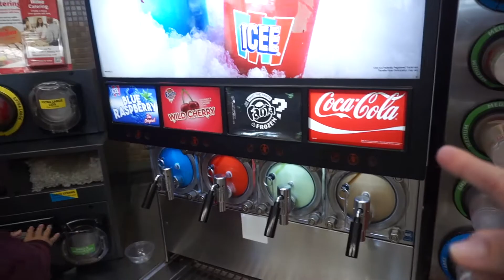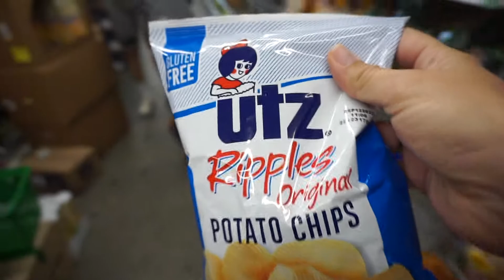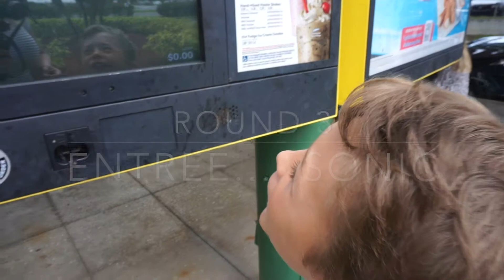4 COURSE FOOD CHALLENGE 🌮|| FAVFAM - TIKTOK CHALLENGES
Today we are taking on the 4 course challenge.  There's 4 rounds and each of us have to pick a place for the drinks, appetizer, entree, and finally the dessert.

TAMPA, FL
33608